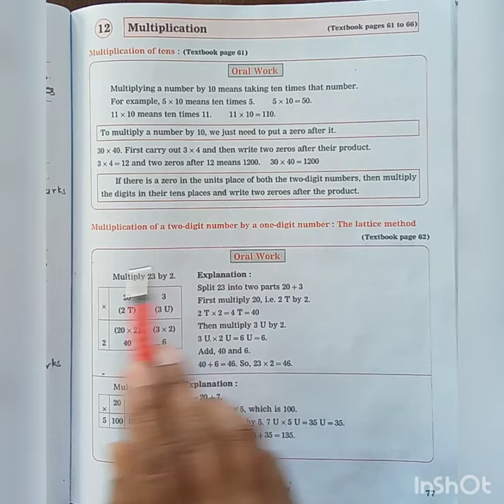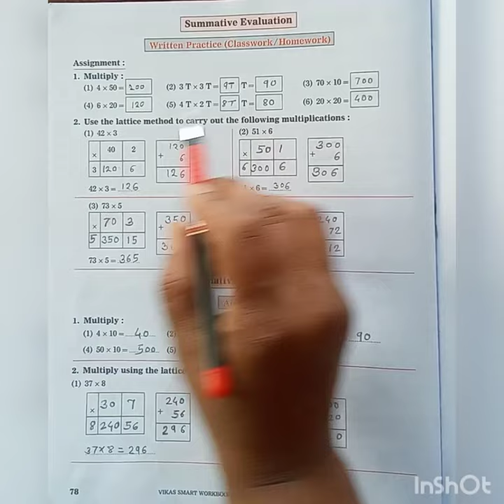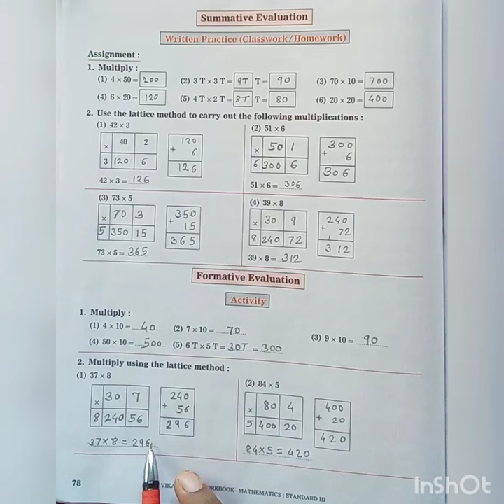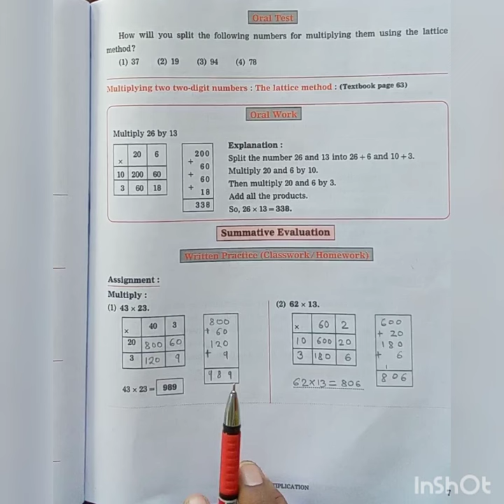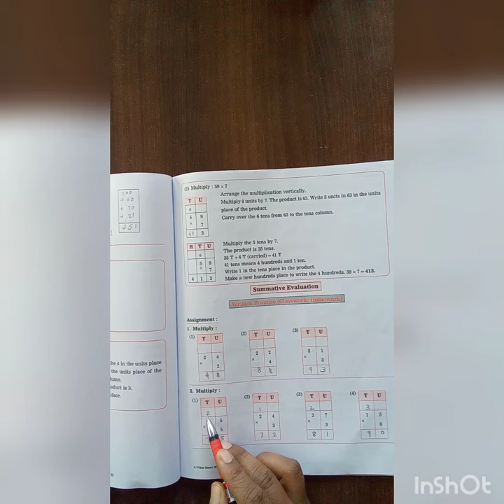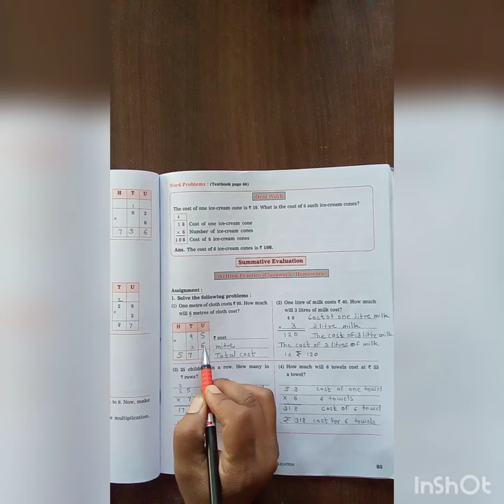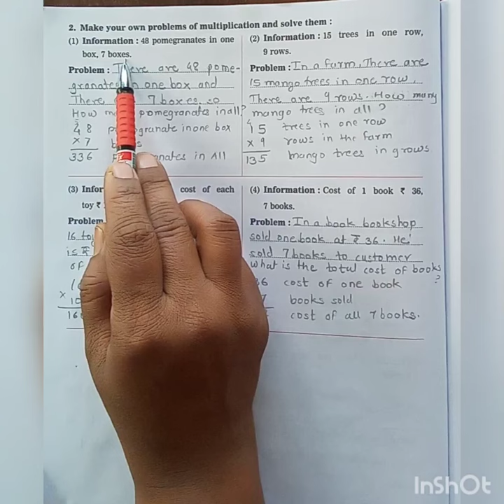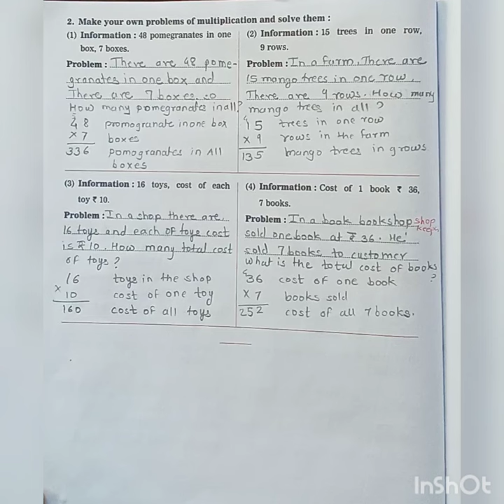class 3 multiplication